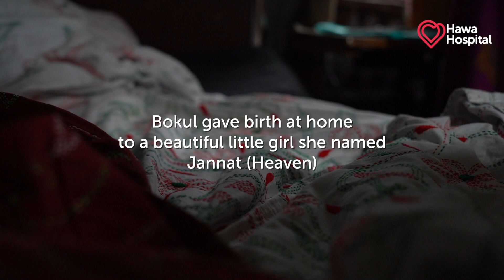Fatima Hawa Hospital - Bokul Part 1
Fatima shares her motivation and inspiration in fundraising for Hawa Maternity Hospital and introduces a heart breaking story of Bokul from Sylhet, Bangladesh.